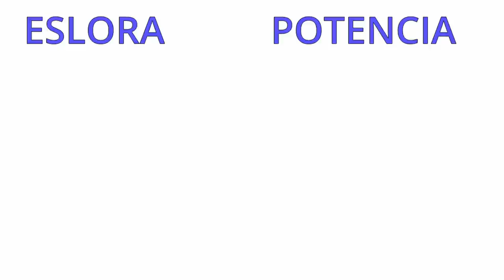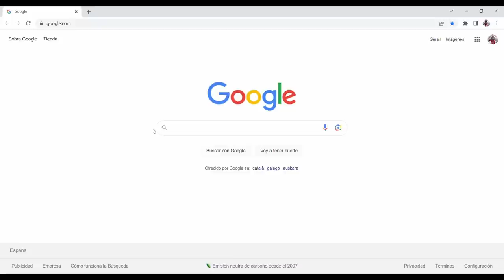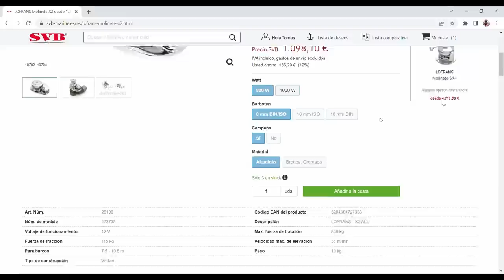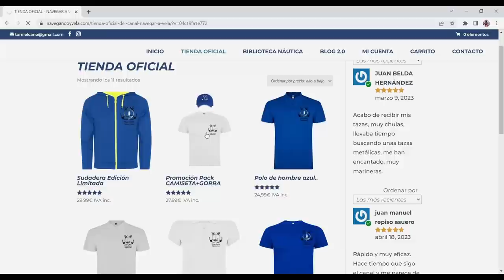Elegir e instalar un Molinete Eléctrico para barco (motora, velero, lancha) LOFRANS & LEWMAR EP. 48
Vamos a ver que debemos tener en cuenta para elegir el molinete ideal para nuestro barco y explicar paso a paso como instalarlo. La instalación es muy fácil aunque tendrás que trabajar un poquito 😉. Te aseguro que merece la pena tener un molinete en tu barco, es de una ayuda increíble a la hora de fondear.

Puedes ayudar a mejorar el canal con una pequeña aportación económica

Gracias a @RefitandSail por enviarme fotos mostrando la instalación de diferentes molinetes en otros Contessa 32

  ⛵ Habla del canal a otros 📢, quiero que lo conozca más gente de mar
  ⛵ Usa mis enlaces de compra, te costará igual y contribuirás al canal
  ⚓ Subscríbete al canal y dale a la campanita que es gratis ¡CORCHOLIS!
Todo esto es GRATIS y me AYUDA.
  ⚓ Y si te AYUDAN los vídeos COLABORA 💰.

00:00 Introducción como elegir un molinete
00:24 ¿Molinete eléctrico o manual?
00:36 ¿Molinete vertical u horizontal?
01:02 ¿Qué potencia debe tener el molinete de un barco?
01:43 ¿Qué cadena lleva el ancla de un barco?
02:26 Como comprar un molinete online
03:23 Unboxing molinete LOFRANS X2
04:15 Masterclass de instalación de un molinete en velero
04:51 Como usar plantilla y abrir agujeros para instalar el molinete
06:11 Explicación de donde colocar un molinete vertical en barcos antiguos
09:39 Colocar junta de goma para molinete
10:08 Instalar motor de molinete de 1000w en interior de barco
10:37 Como realizar la instalación eléctrica para un molinete
10:49 Como colocar terminales eléctricos en cables para molinete
12:22 Como colocar el relé o caja de control y registro para un molinete
12:41 Caja o tapa estanca para molinete
13:46 Instalación de mando a distancia para molinete
14:33 Prueba de mar y fondeo con molinete eléctrico Lofrans X2
14:45 Como se usa un molinete eléctrico en una embarcación de recreo
16:47 Despedida y cierre.